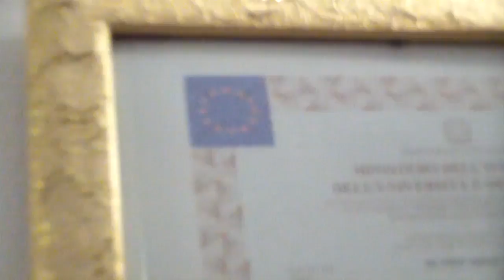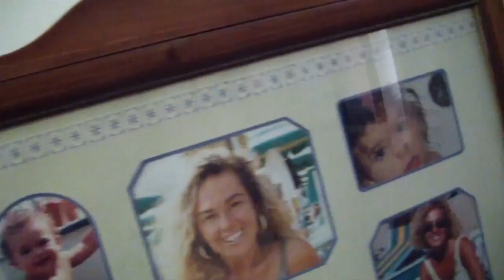Poveranza (Terza Puntata)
Martina ha il suo primo concerto, mentre Carlotta visita Rimini. Filippo cerca del cibo in casa Poveri, e Giammarco sistema i capelli.
Se vi piace, condividete il video!